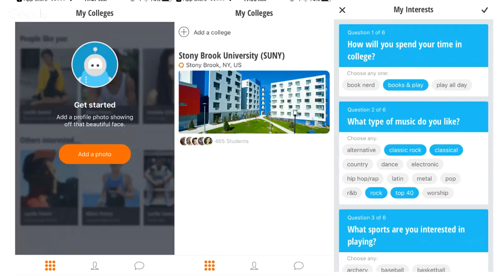Application Mistakes and How To Avoid Them!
Join us for a live video presentation on August 17 at 1:30, and learn more about:
Admissions deadlines
Application criteria
Essay tips
Difference in applications (Common App, SUNY App, Coalition App)
Should  you create a Zeemee profile?
Application mistakes to avoid

Hosts:
Thomas Rigby, current out-of-state student
Lauren Sangimino, admissions counselor